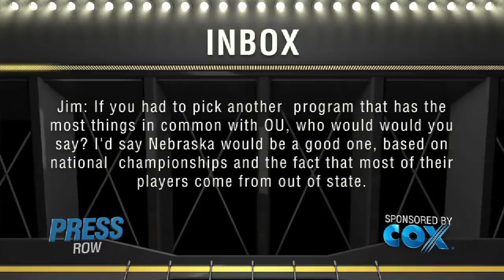Press Row: Inbox (2011-10-06)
Jenni and Berry answer your emails.